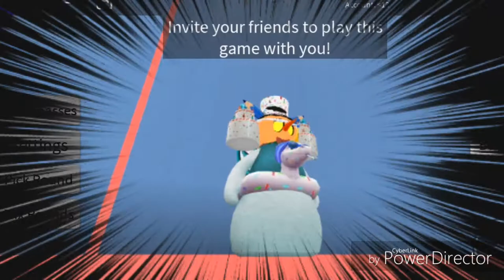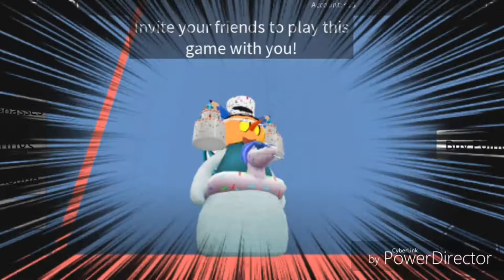Mariomiibo Mm Theme songs! Beat it!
Beat it! It's a remix! IT'S A PLUSHIE! PLUMIX!

Yep one of the offical songs of mariomiibo!

Coming soon to music apps or not!